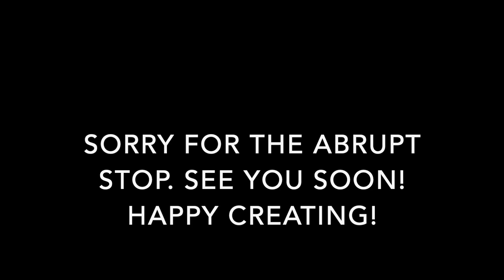Ceramics Mini Master Class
Has ceramics always interested you? In this mini master class by Phoenix College faculty member, Tiffany Bailey, learn how to throw a bowl. Community members welcome to take courses.

Learn how to "throw a bowl" from PC ceramics faculty member, Tiffany Bailey in this mini master class.